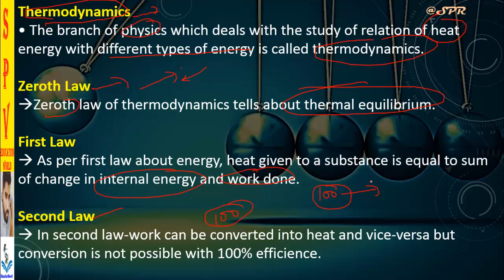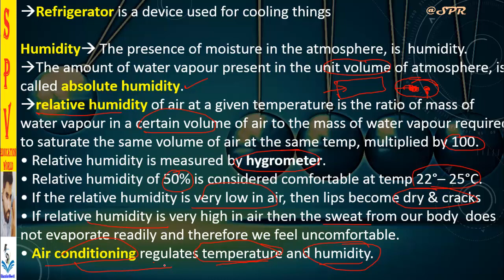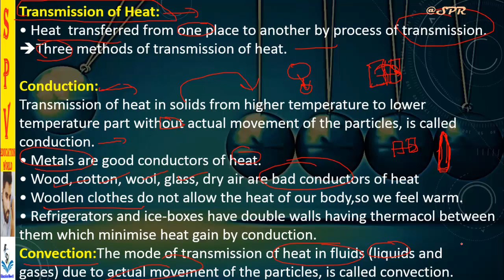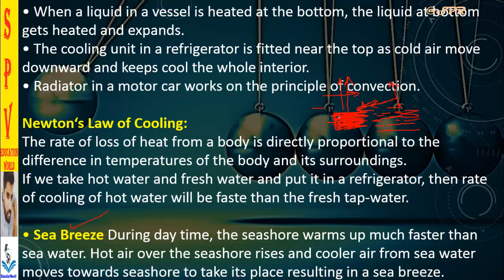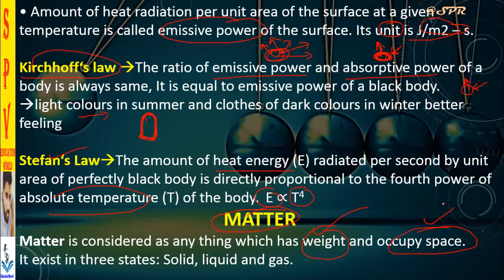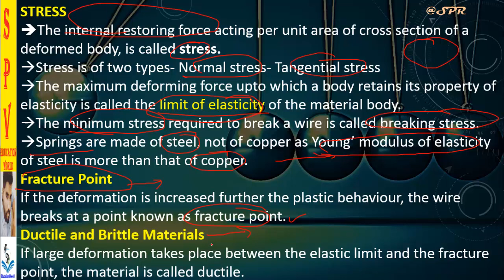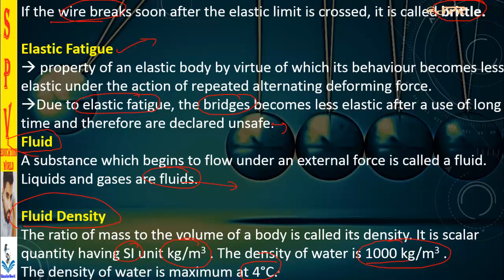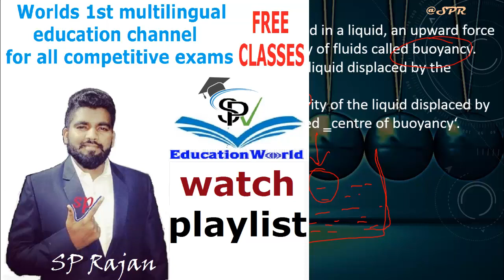TELUGU | PHYSICS భౌతికశాస్త్రం COMPLETE REVISION part-3 | APPSC | SSC | RRB | GROUP1 | ALL EXAMs